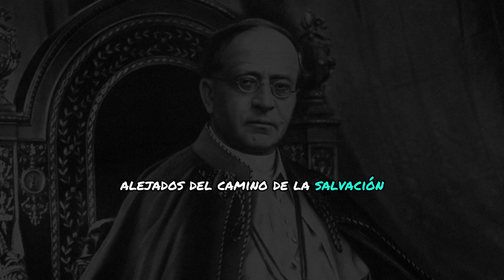ACTO DE DESAGRAVIO DEL PAPA PÍO XI Oración de reparación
En este video, presentamos el acto de desagravio y reparación propuesto por el Papa Pío XI, una profunda oración de amor y reconciliación hacia Cristo Rey. Esta oración nos invita a reconocer la soberanía de Jesús y a reparar cualquier ofensa hecha contra Su Sagrado Corazón y Su Reino.

¡Comparte esta oración!